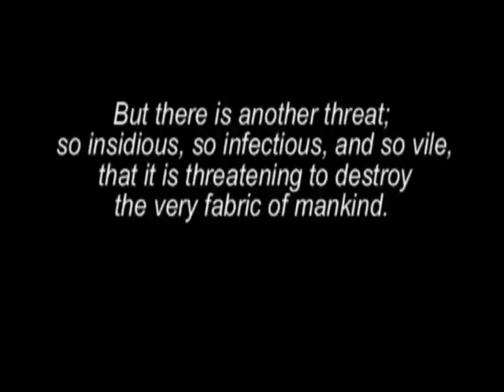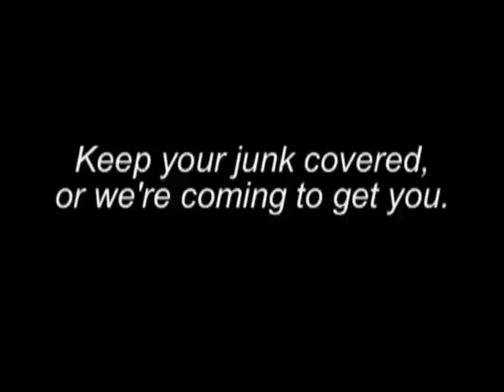Friends Don't Let Friends Wear Low-Rider Jeans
A public service announcement from the National Partnership for De-Skankifying America.